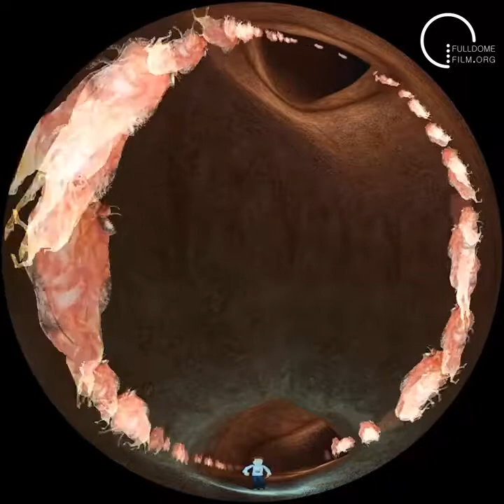Leo, Fulldome Trailer